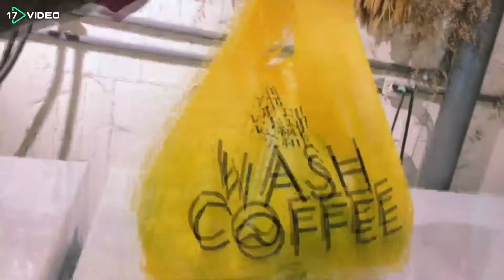▲ 洗衣順便喝咖啡吧！洗衣房主題文青咖啡廳｜17Video美食｜17Video｜The laundry cafe across the city ▲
【17video's SNS】

【影片敘述】

韓國很夯的 洗衣房咖啡廳 其實在台北也有一間呦~~~穿越九千公里交給你．WASH COFFEE不只有好吃蛋糕和很有特色的 富士山拿鐵 🗻🗻🗻這間咖啡廳真的可以洗。衣。服!一邊等衣服洗好一邊享受美好的咖啡時光☕這一切真的是太浪漫了💘💘💘